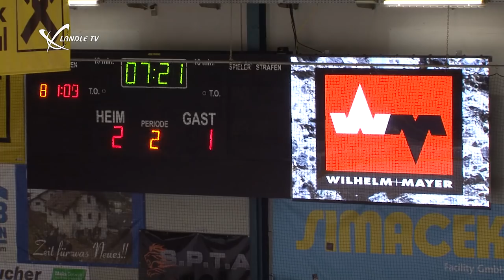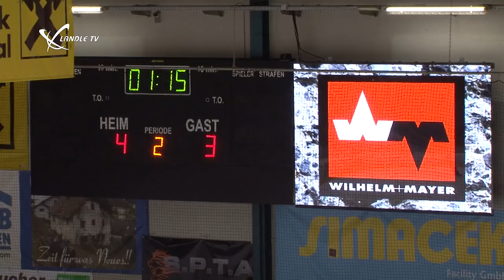EHC Lustenau vs. HC Pustertal - Highlights